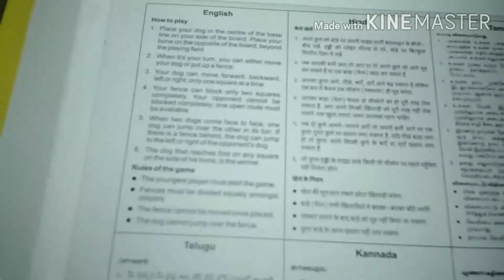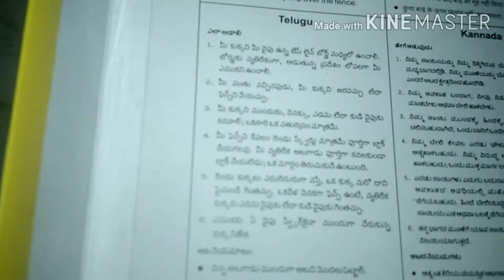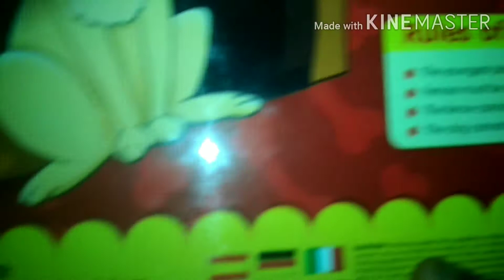# Dog and the Bone # Game miru chudandi ok na ma Surya nenu adaamu 👌👌👍